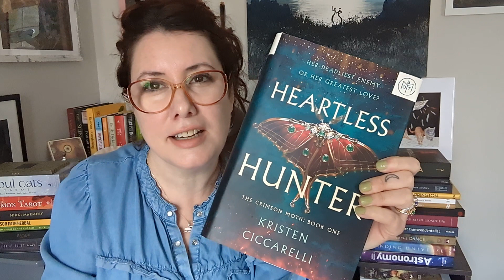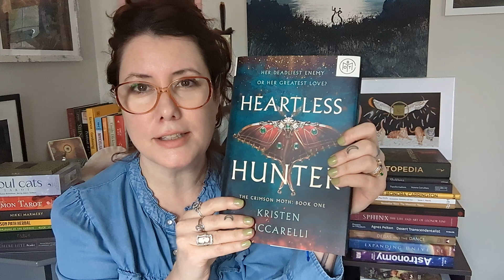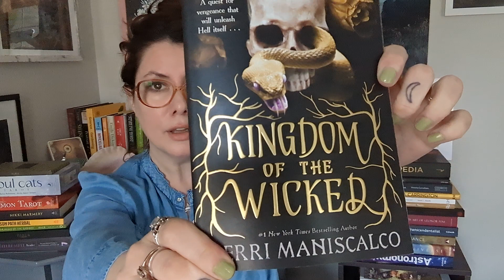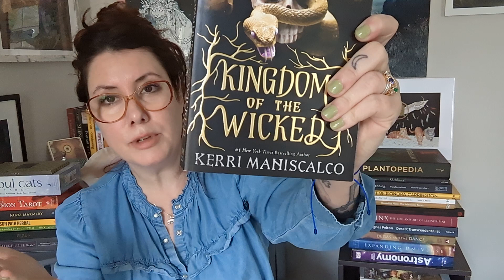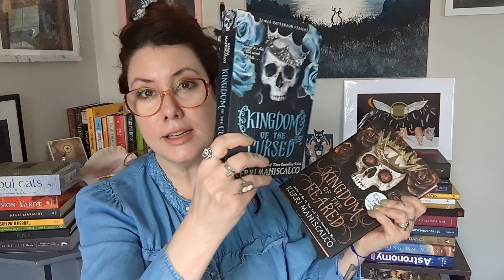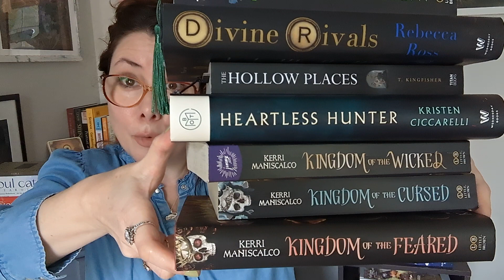February's Fiction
The fiction I've devoured this February:
1) Kerri Maniscalco's "Kingdom is the Wicked" series
2) Heartless Hunter: The Crimson Moth (Book of the Month, February pick)
3) The Hollow Places, by T. Kingfisher
4)  Days of Blood & Starlight (second book in Laini Taylor's series)
5) Divine Rivals, by Rebecca Ross